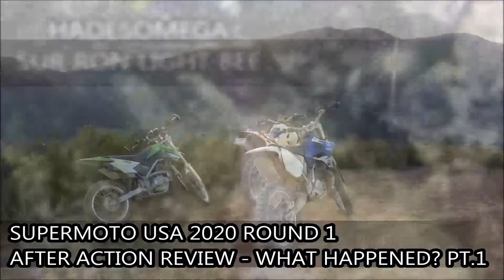SupermotoUSA 2020 Round 1 Final AAR Part 1 - What Happened? PT.1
In this VLOG I go over what happened during SupermotoUSA 2020 Round 1.  Don't forget to check out part 2.